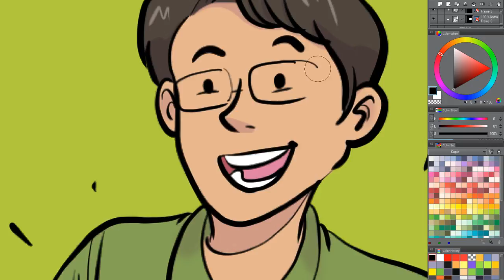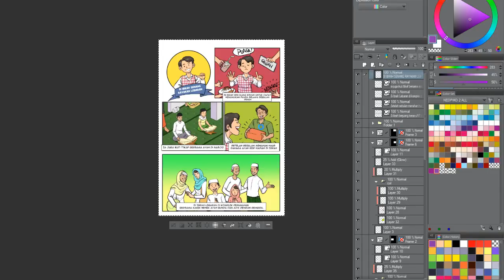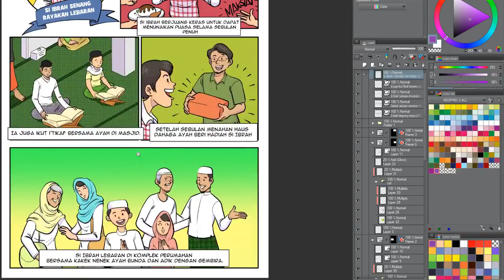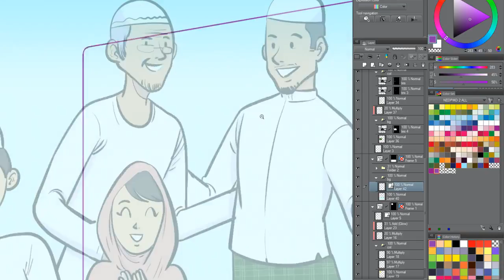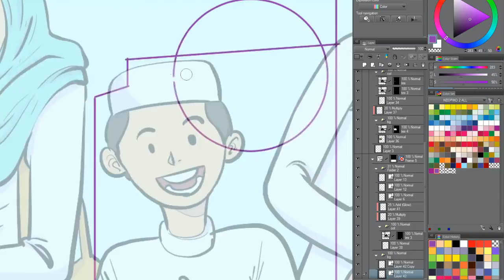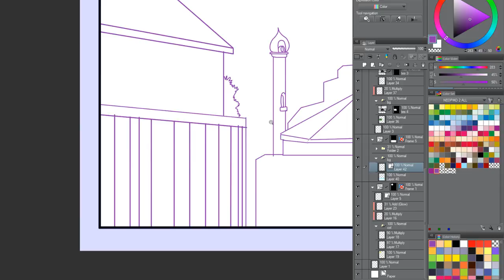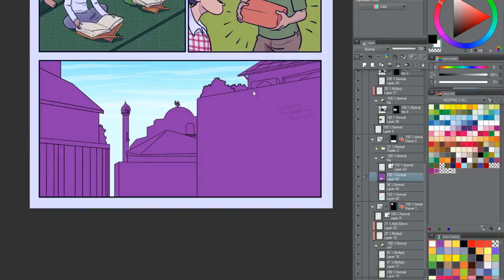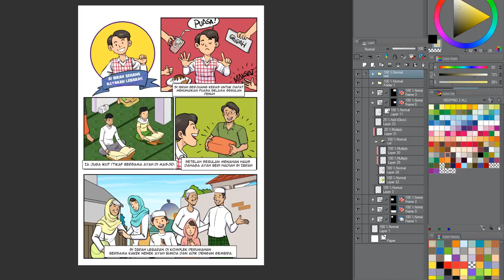Finishing drawing 3 (COLORING): Silos Explode!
Commisions
Work in progrees in illustration
ClipArtStudio EX